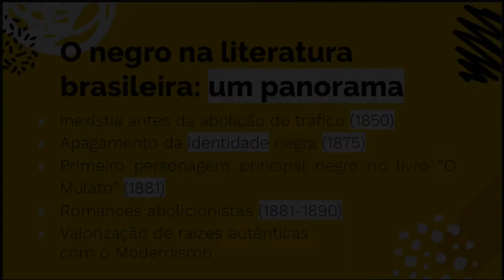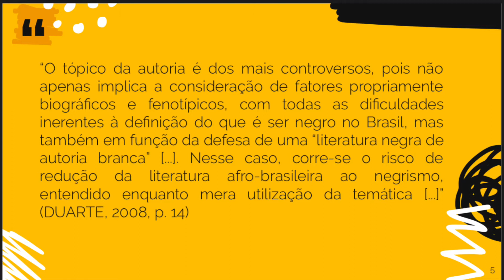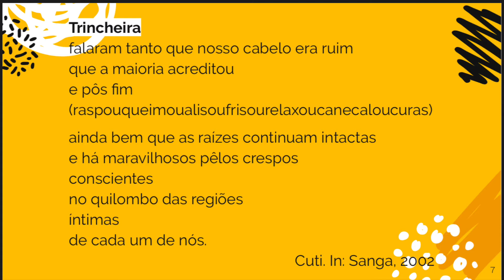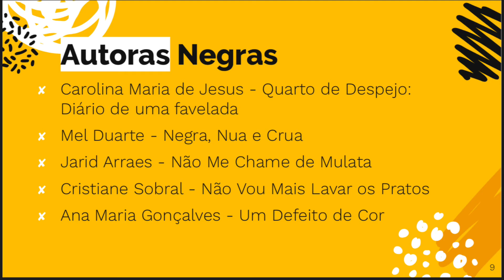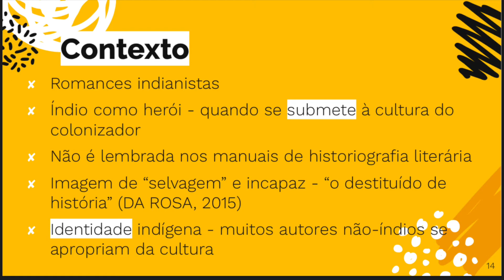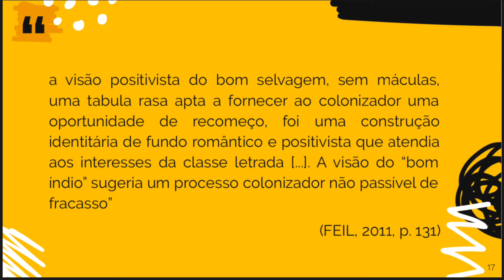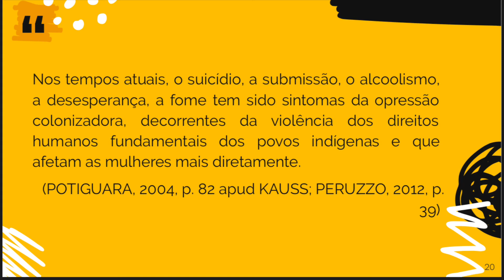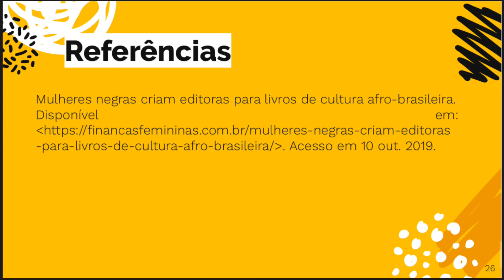Formação e Revisão do Cânone Literário: Negros e Índios na literatura brasileira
Trabalho realizado na disciplina de Literatura Brasileira II do curso de Letras da UNIOESTE - Universidade Estadual do Oeste do Paraná pelos acadêmicos Ana Scarabonatto, Lucas Salvini e Nathascha Marczinski.